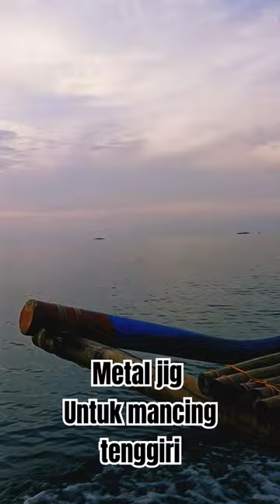Metal Jig Untuk Mancing Tenggiri | Azk Lure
casting
jigging
slow jigging
fast jigging
mancing tenggiri